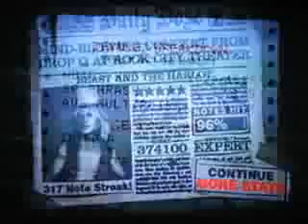Guitar Hero 2 - Beast and The Harlot Expert!!!! 5 Stars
Guitar Hero 2 - Beast and The Harlot Expert!